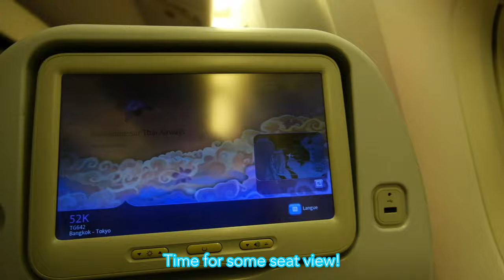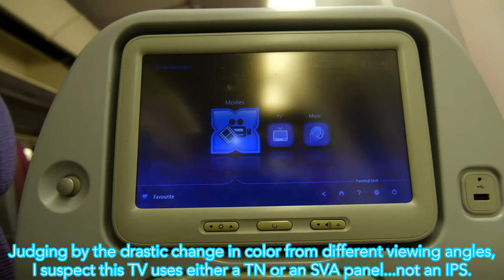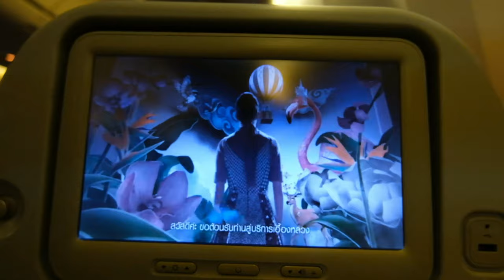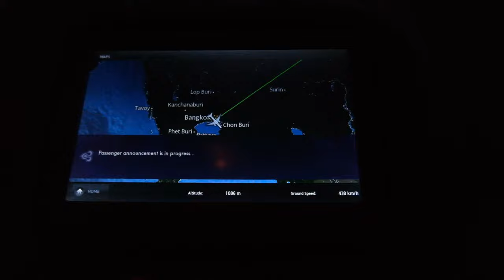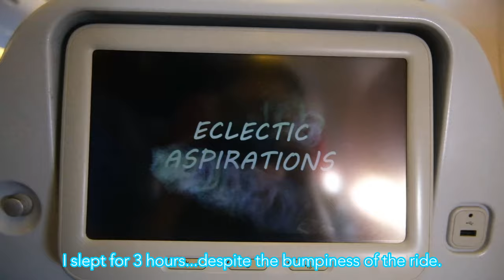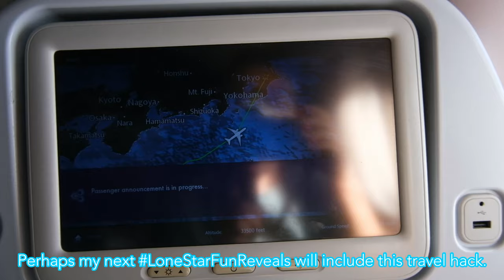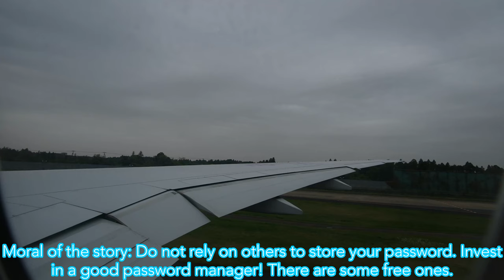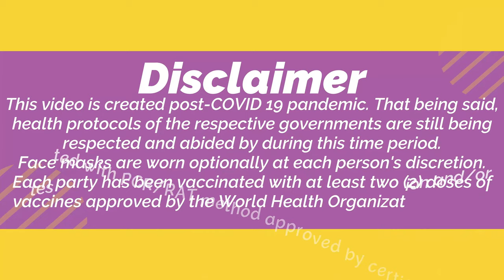(FRITS #46) Thai Airways Economy Class Flight Experience - TG642 Bangkok BKK to Tokyo NRT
SEATS FEATURED:
Business: Stelia Solstys seats
Economy: Safran 5751 seats
IFE: Panasonic eX2

A wholesome experience onboard Thai Airways.

With transit time extended from 1 hour 20 minutes to 1 hour 35 minutes, I arrived at the gate in less than 1 hour thanks to the quick security lines and the concourse A gates being near the security check. In this case, my reason for panicking was proven to be useless, but had I been assigned gates C, D, E, or F instead of A5, I would've missed the flight due to those gates being 10-20 minutes away. The wheelchair staff at Bangkok was friendly and professional, but the security check staff were beyond unfriendly - I mean, I experienced many friendlier TSA staff members compared to them.

I was given the privilege of boarding early because I had to accompany a wheelchaired senior citizen who was part of my travel party. I was welcomed in a very warm way, and after walking through the wrong aisle, I arrived at my seat, 52K, on the right side of the plane. My plane was an older Boeing 777-300ER, HS-TKL, and everything inside it was, definitely, older. The seat was older, with an older Panasonic IFE TV installed, a slightly faulty seat pocket, and charging ports beneath the seat instead of beneath the seat in front of me. I needed a tad of effort to recline the seat, but for a 5.5-hour red-eye flight like this, I was able to sleep for 3 hours. The big plus point, it had footrests installed, something many airlines have ditched, adding comfort to the seat despite the age.

The flight took off slightly late, and what I found strange was that the formal welcome announcement was announced right after takeoff instead of on the ground. On this 5.5-hour flight, I was served not one, but TWO meals! The first one was an egg sandwich with a bottle of water, and the second of which was the classic seafood Pad Thai with various condiments including a croissant and some fresh sides. This was something to marvel at since I have taken some 5-hour flights with only one meal served.

The IFE system was very up-to-date in contents albeit I expected a tad more in terms of music content. Due to the age of the aircraft, it was, definitely, slower in responsiveness, but it still maintained the same, tidy layout. The cabin crews of this flight were a team of absolute gems, for they were friendly, energetic, courteous, and fun to chat with (one of them even was put in disbelief when I disclosed my nationality and seemed to have some interest in me and my culture).

The landing was 30 minutes ahead of schedule, and despite some technical hurdles in the Visit Japan Web of one of my travel parties, I was off to the Keisei Skyliner station in less than 40 minutes right from the arrival concourse, while many of my fellow tourists took up to twice as long. Special thanks to the ANA ground staff at Narita for assisting me and my family with this, despite the stress I endured because of that technical issue!

Overall, this flight reaffirms my love towards Thai Airways, for they managed to turn me, who was apathetic to this airline at first, into someone who would try this airline again dozens of times.

Embedding and using parts of my video apart from the music is strictly prohibited by local law.

**The pictures with the cabin crews are just for memories and have no (and will never show) dangerous contents. It has no other intentions.

Skytrax (title: "I was genuinely surprised by their service")

Music Details
Intro: Ikson - Skyline
Artist: Ikson
Video: Flux Vortex - Lost Touch
Artist: Flux Vortex
Licensed with their Commercial subscription

Taken date: April 21-22, 2023
Cameras used: Fujifilm X-S10, Samsung Galaxy S20 FE, Samsung Galaxy A12